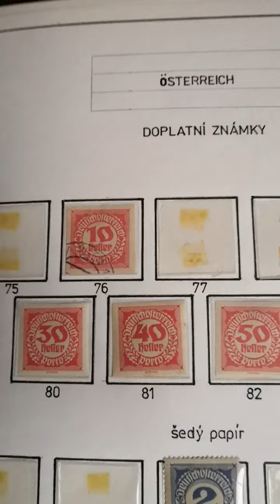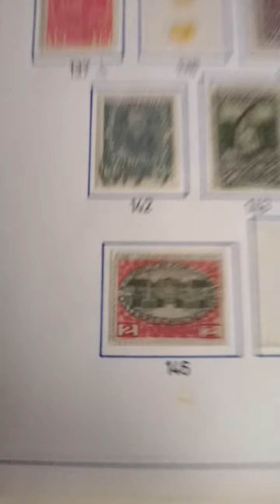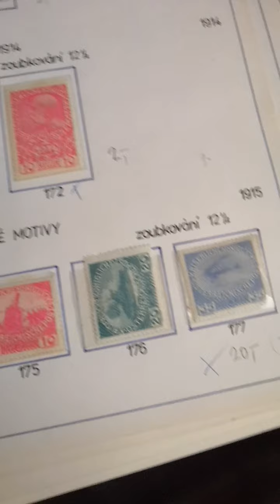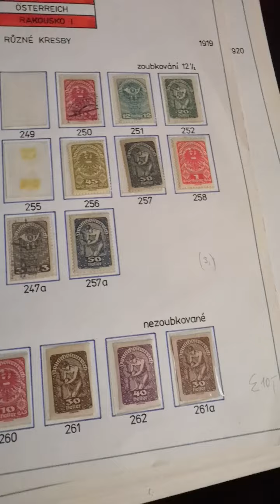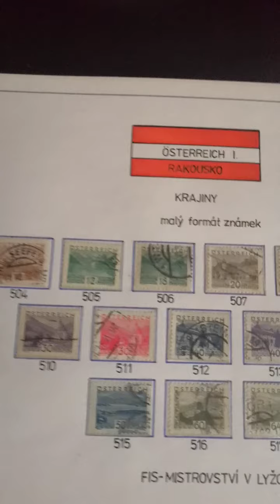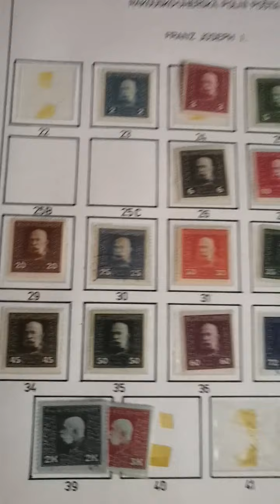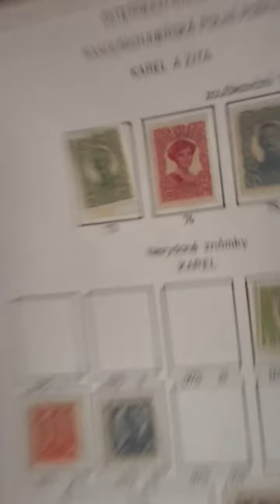1500 za vse sbirka neni kompletni